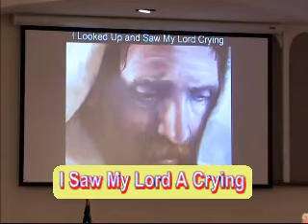i saw my lord a crying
i saw my lord a crying - second night of Holy Week Revival 2016 with Pastor Robert Read